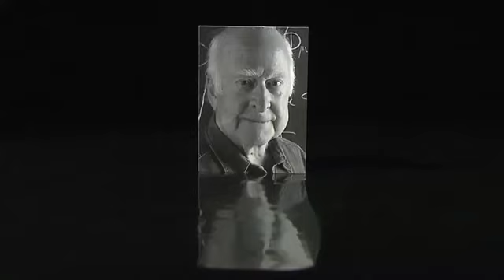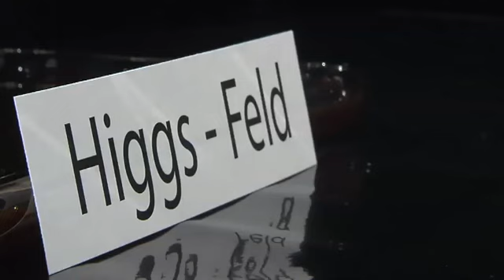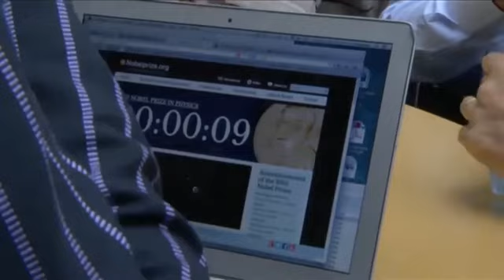Zoológico de partículas: elétronsParticle Zoo: A partícula de Higgs - ou: o nobre mistério da missa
Nada funciona sem elétrons - mesmo em nossas vidas diárias. No smartphone, no soquete ou em nós mesmos, as minúsculas partículas elementares podem ser encontradas em todos os lugares. Físico DESY Karsten Büßer em um dos blocos básicos do nosso mundo. , também no Twitter @Teilchen_Zoo